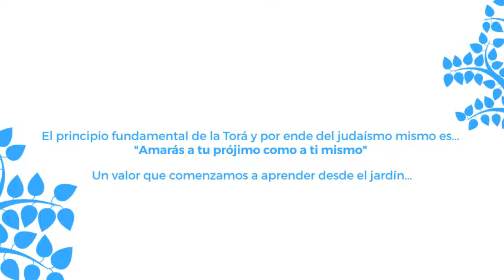Fiesta de las mitzvot 7º grado 2016 - Historia